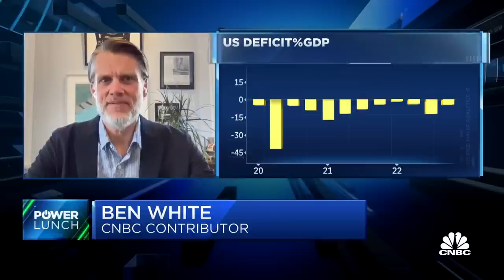Public appetite for Republican spending cut proposals wanes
Ben White, chief economic correspondent with Politico, and Andy Blocker, Invesco global head of public policy and U.S. government affairs, joins 'Power Lunch' to discuss Biden's budget proposal and lay the groundwork for election season.